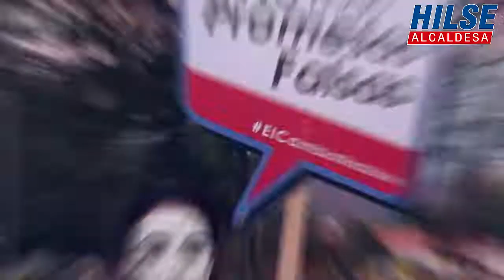Razones para no votar por los corruptos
Este vídeo muestra las razones que deben motivar a una sociedad a no votar por la corrupción.